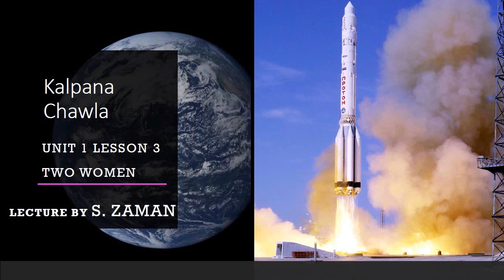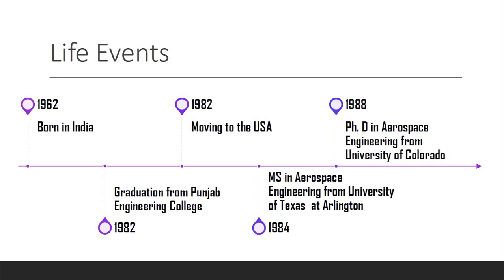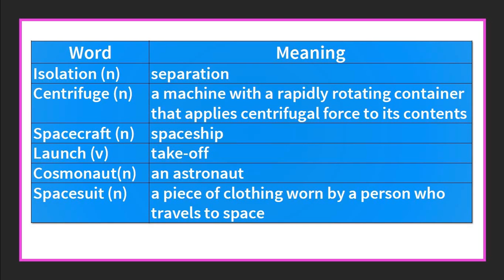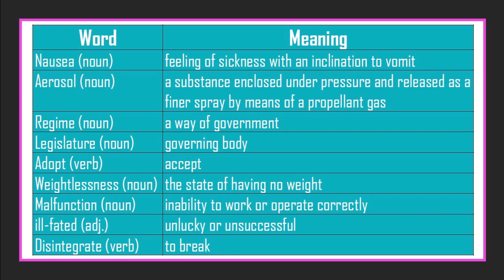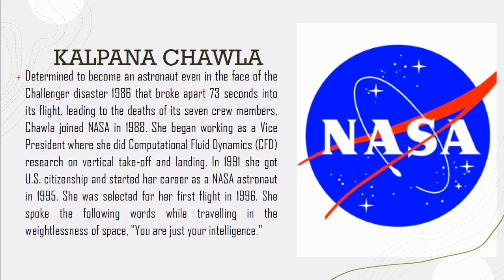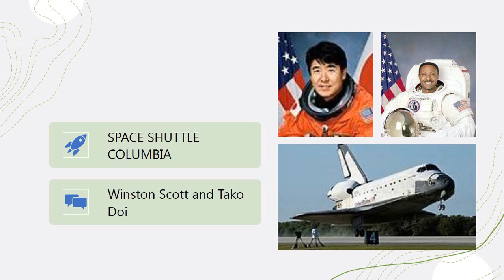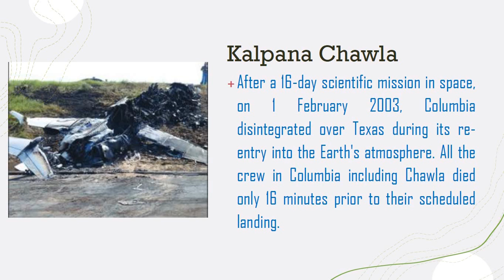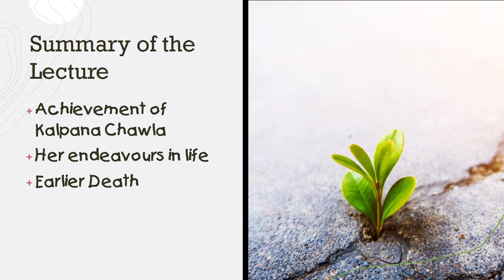Kalpona Chawla | Unit 1 Lesson 3 | English For Today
For HSC English 1st Paper